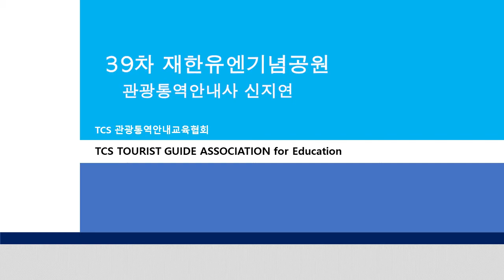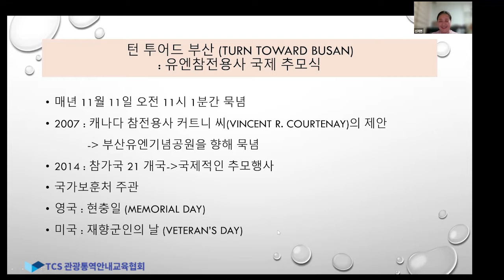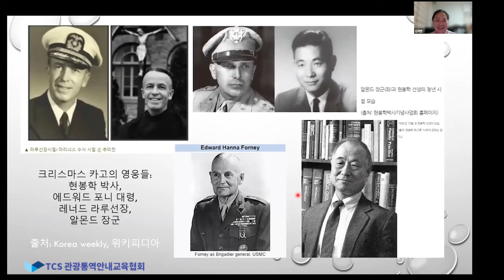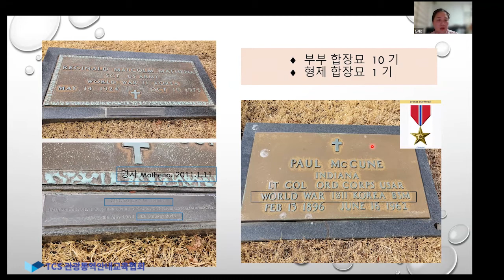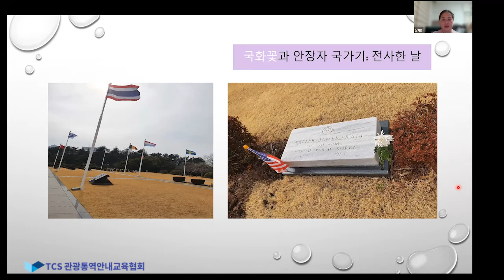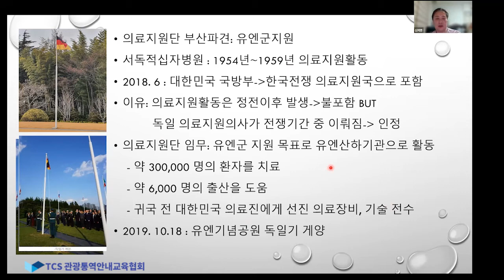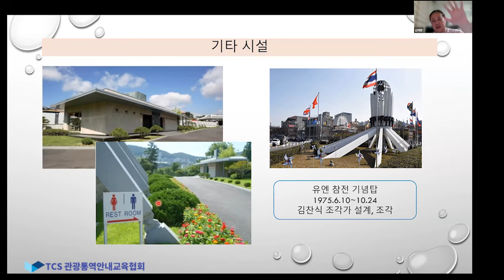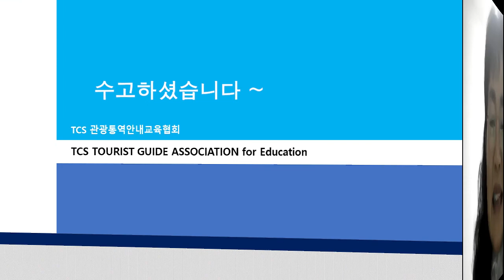39차 재한유엔기념공원 짧은편집